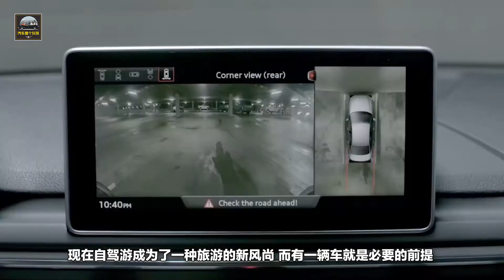為啥很多人省吃儉用貸款也要買車，三條必須有車的理由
雖然說現在經濟越來越好，汽車也比較便宜，但是想買一輛好一點的汽車，還是需要20萬左右，對於剛工作或者是工資不高的普通人來說，還是比較有壓力的。即使如此現在很多人還是會選擇去購買，就算沒有錢，貸款也要買一輛。現在按揭買車已經是常事了，很多年輕人都會選擇按揭去買一輛車，大家都知道按揭買車所給的錢是要比一次性付完更貴的，因為要給利息，為啥很多人省吃儉用貸款也要買車？